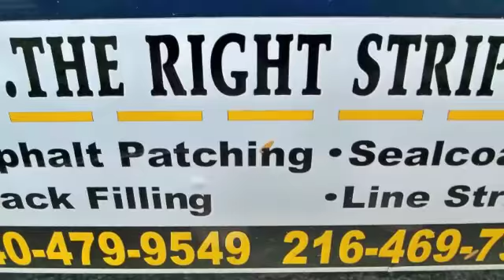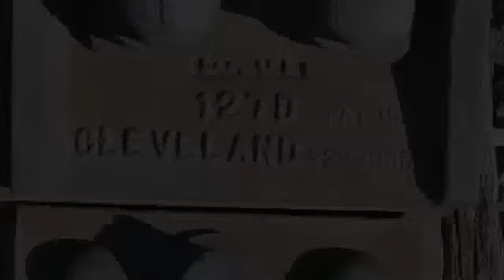My Ohio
Trip home to Ohio this summer.